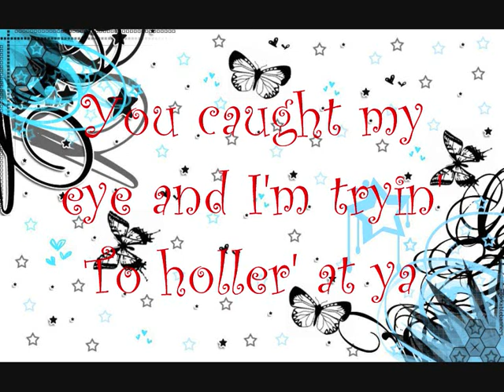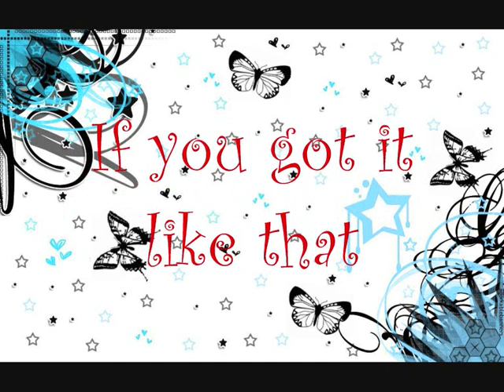Selena Gomez Bang a drum short version lyrics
Selena Gome Bang a drum lyrics short version
( I just cutted it from another cinderella story so sorry for any voices in the backround)
Anyway hope u like it :)